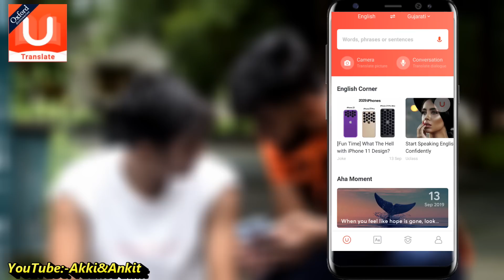પ્રપોઝ કરવામાં પણ Twist || Gujarati Comedy Attitude || Video By Ankit Kansagara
Download U-Dictionary App:-

પ્રપોઝ કરવામાં પણ Twist || Gujarati comedy || Video By Ankit Kansagara

Thank you So Much :- All Ankit KansagaraTeam. Love You Team.

If you Enjoying...

Then Like this Video And Share the video.

Thank you friends. keep supporting.